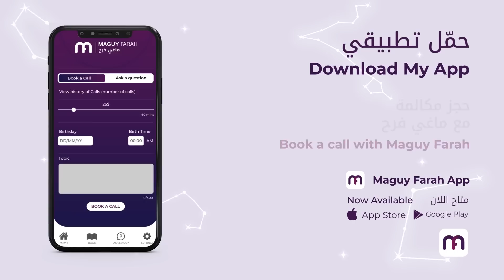ماغي فرح - برج العذراء -الأسبوع الاول من شهر شباط - ٢٠٢٣ / Maguy Farah -Virgo- Week 1- February 2023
ماغي فرح - برج العذراء الأسبوع الاول من شهر شباط - فبراير- ٢٠٢٣ / Maguy Farah -Virgo- Week 1- February 2023

23 آب/ أغسطس/ August - 22 أيلول /سبتمبر/ September